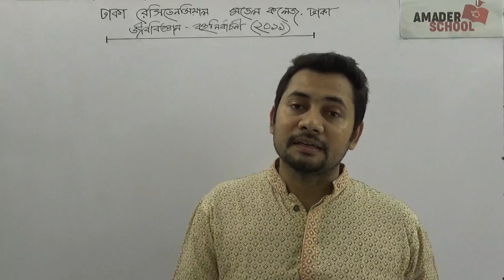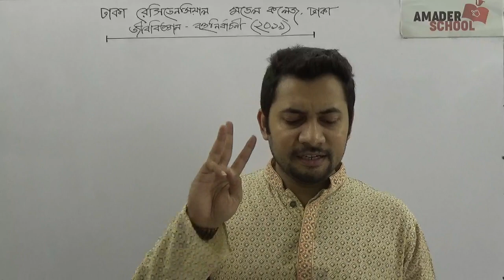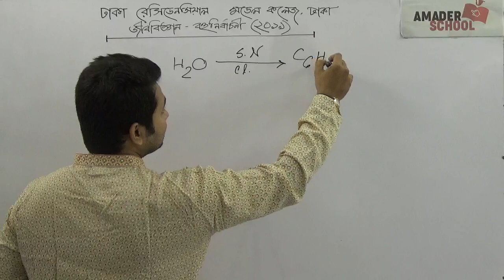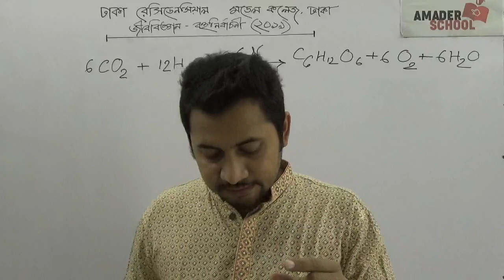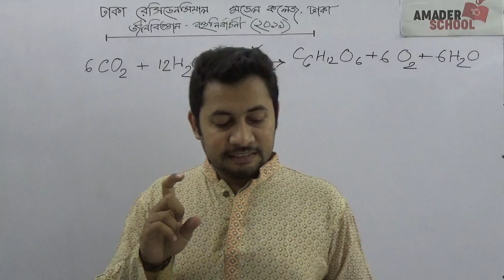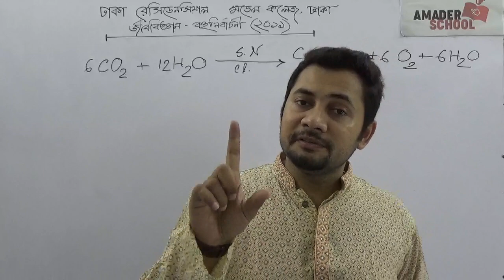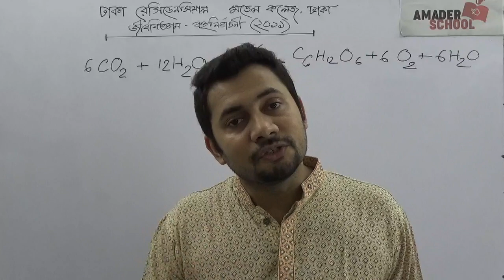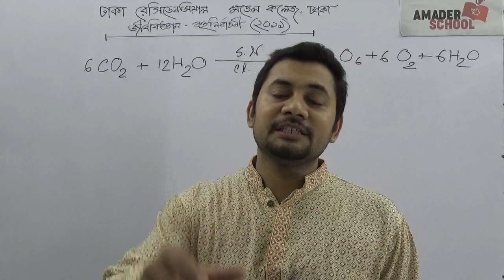জীববিজ্ঞান বহুনির্বাচনী । ২০১৯ টেস্ট পরীক্ষা । ঢাকা রেসিডেনসিয়াল মডেল কলেজ